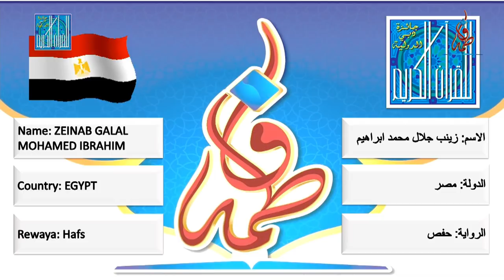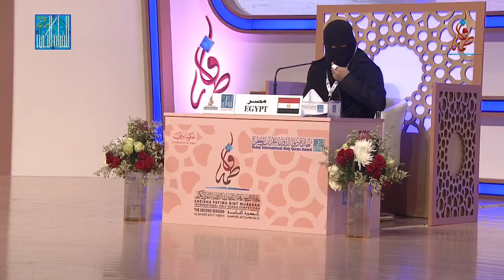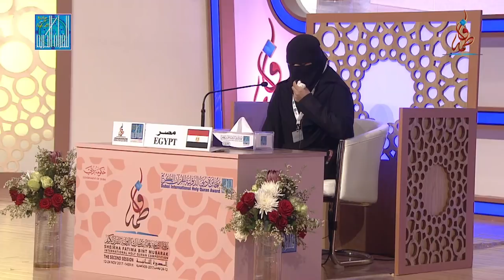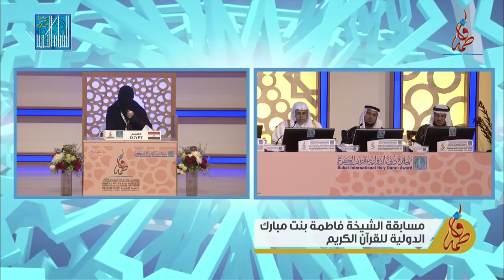زينب جلال محمد ابراهيم - مصر | ZEINAB GALAL MOHAMED IBRAHIM